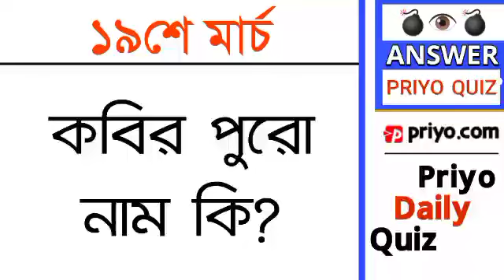কবির পুরো নাম কি? ।। Priyo Daily Quiz ।। 19 March (১৯ই মার্চ)।। Open School ।। OS000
OPEN SCHOOL - OPEN SCHOOL - OPEN SCHOOL

OPEN SCHOOL 100 - OPEN SCHOOL 100 - OPEN SCHOOL 100

priyo daily quiz priyo quiz open school open school quiz answer quiz answer mujib 100 quiz answer os000 openschool000 priyo daily quiz result priyo quiz result quiz priyo quiz কুইজের উত্তর প্রিয় কুইজের উত্তর প্রিয় ডেইলি কুইজের উত্তর